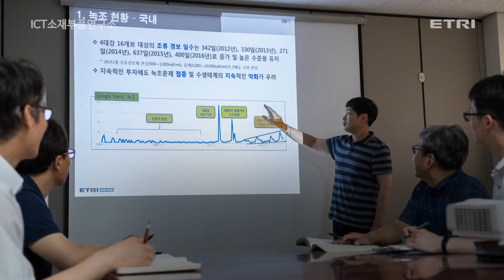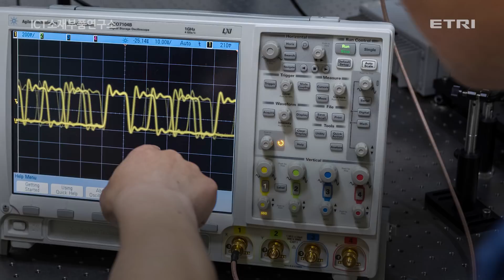(과거) ETRI ICT소재부품연구소